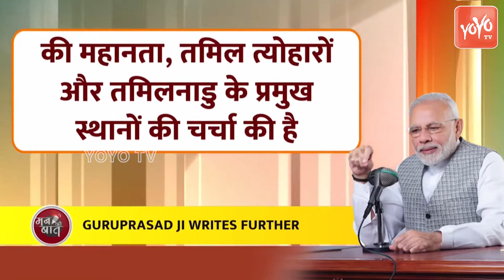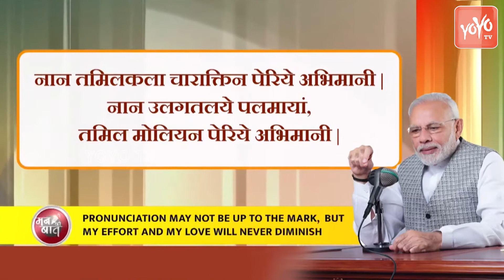PM Acknowledges R Guruprasadh, who has compiled various mentions about Tamil Nadu & it’s culture